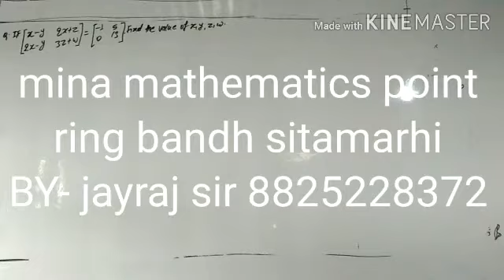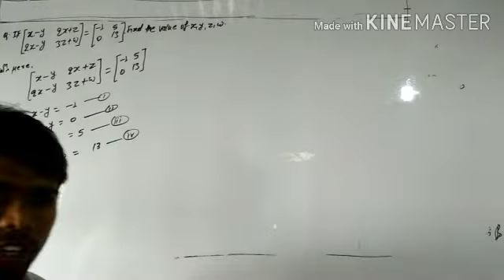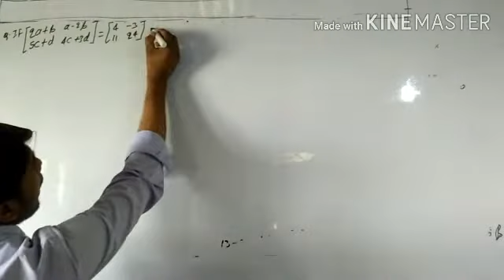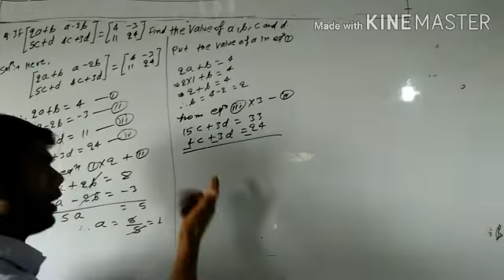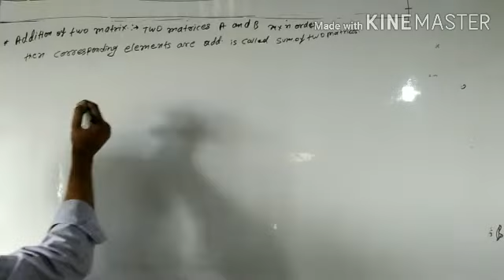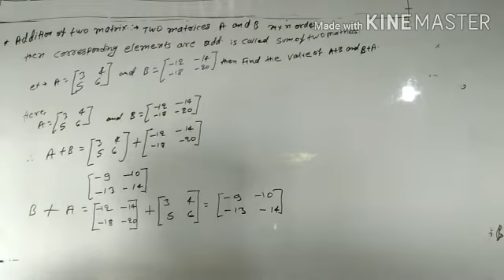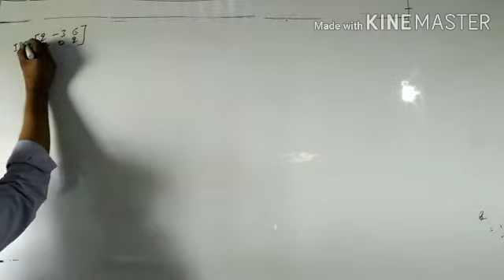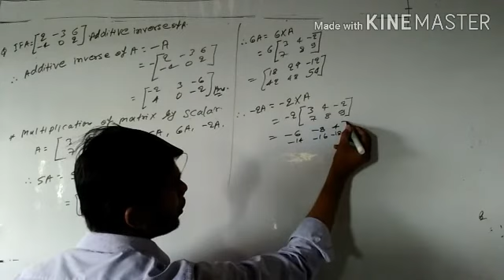Matrix theory part 4 by jayraj sir